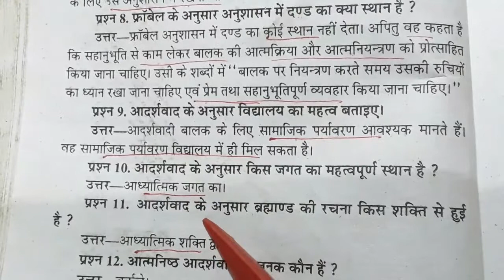आदर्शवाद का आध्यात्मिक जगत | PART-33 | अतिलघुउत्तरीय प्रश्न | वर्तमान भारतीय समाज और प्रारंभिक शिक्ष